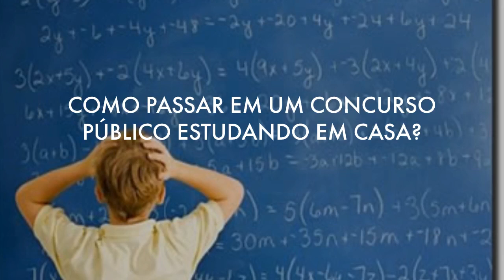VÍDEO AULAS CONCURSO CÂMARA DE TERESINA PI 2020 ASSESSOR JURÍDICO LEGISLATIVO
CONCURSO CÂMARA DE TERESINA PI 2020 ASSESSOR JURÍDICO LEGISLATIVO EM VÍDEO AULAS - CONHECIMENTOS BÁSICOS MP4.